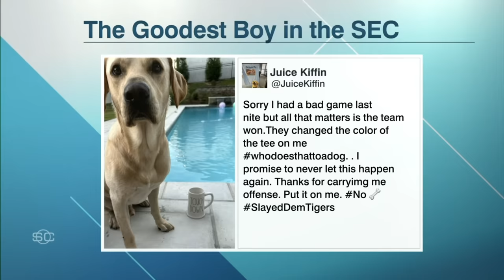Lane Kiffin Interview: Ole Miss-Georgia, Jaxson Dart, SEC West race, Michigan drama 🏈 | SportsCenter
On SportsCenter, Matt Barrie interviews Lane Kiffin about his dog, Juice, Ole Miss QB Jaxson Dart, the race to win the SEC West and Michigan's sign-stealing allegations.